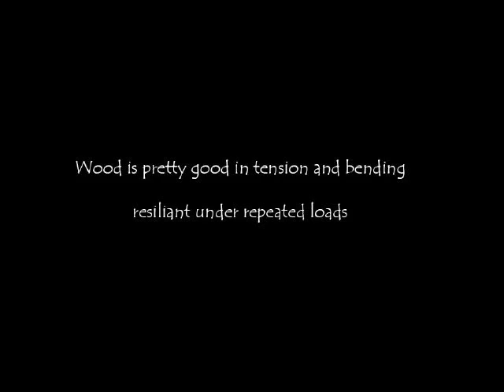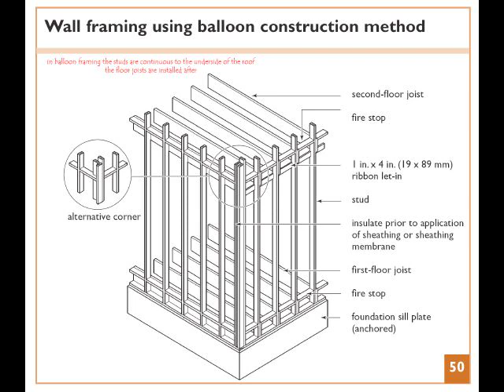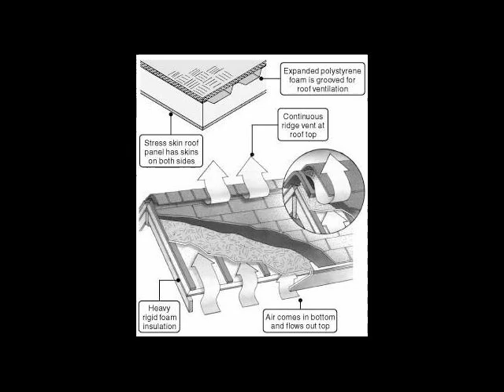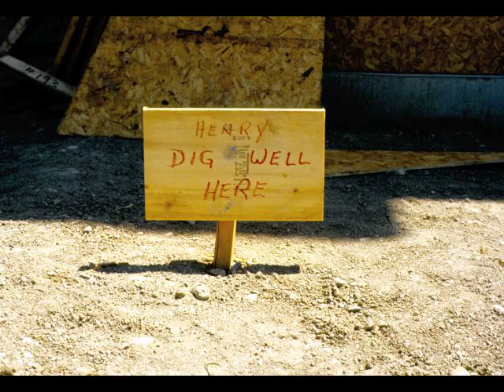Arch 172: Wood Framing Techniques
A silent slide show from a class on building construction for first year architecture students.